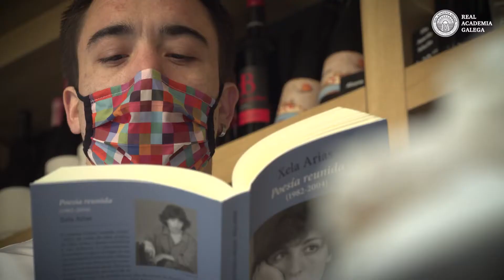Antón Bermúdez - Xela Arias. Onde canta a poeta - Día das Letras Galegas 2021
O praceiro Antón Bermúdez recita "I. Monólogo adicto", poema de Xela Arias incluído en 'Tigres coma cabalos' (1990). Neste libro, que reedita no 2021 Engaiolarte, os versos da protagonista do Día das Letras Galegas dialogan coas fotografías de Xulio Gil.

'Xela Arias. Onde canta a poeta' é unha serie de micropezas producidas pola Real Academia Galega dentro da súa programación audiovisual das Letras Galegas 2021, que inclúe tamén a serie documental de seis capítulos  'Xela Arias. A palabra esgazada', dispoñible nesta mesma canle de Youtube.